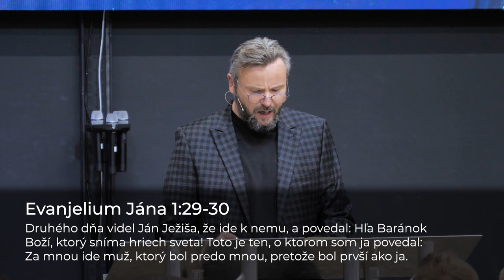Obleč si nového človeka - Konferencia v Martine